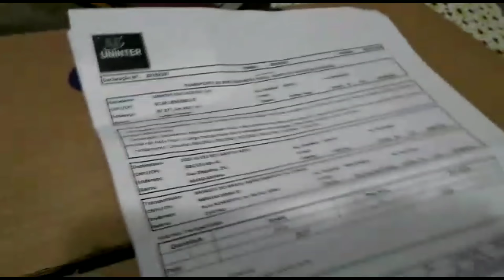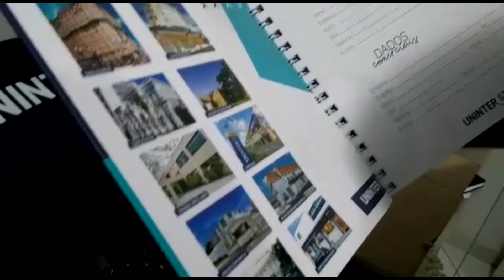UNBOXING: Brinde da UNINTER para indicadores do Add Amigos!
Veja nesse vídeo o brinde que a Uninter está oferecendo para quem indicar amigos no programa Add Amigos!

💻 SOBRE O VÍDEO:

Você é aluno Uninter? Então, precisa assistir a esse vídeo e ver como é vantajoso participar do programa de indicação de amigo.

Ou seja, quando você indica o seu RU para um amigo realizar a matrícula na Uninter, ambos ganham descontos: você na mensalidade e ele na matrícula. Não é incrível?

Mas, além dos descontos, a Uninter também premia os alunos que mais indicam seu RU. Veja pela experiência do meu irmão, que teve várias indicações e recebeu um super brinde!

Confira aqui qual foi o brinde e veja que a caixa veio recheada de brindes incríveis!

Então, quer ser um embaixador do Programa de Indicação de Amigos Uninter?

⭐️ Não perca essas e muitas outras informações úteis que vão te ajudar a conhecer mais sobre o programa de descontos da Uninter, no vídeo!

# HASHTAGS #